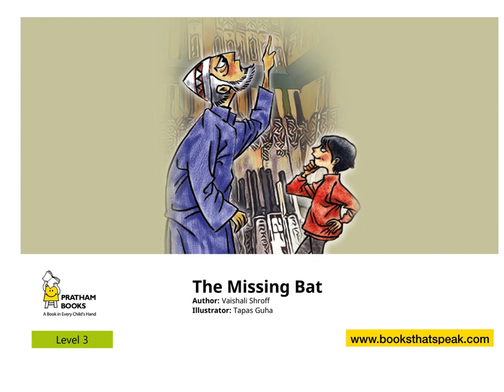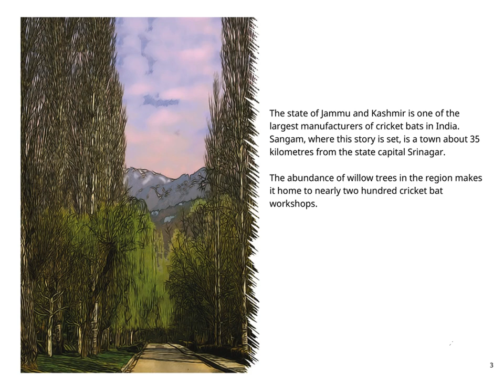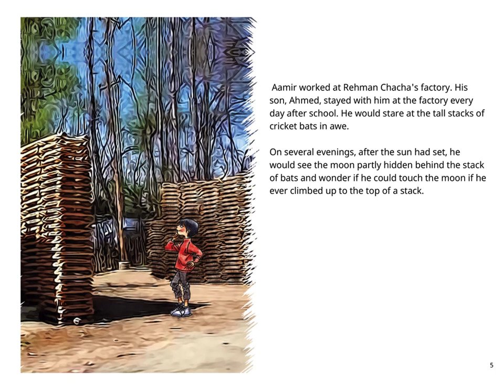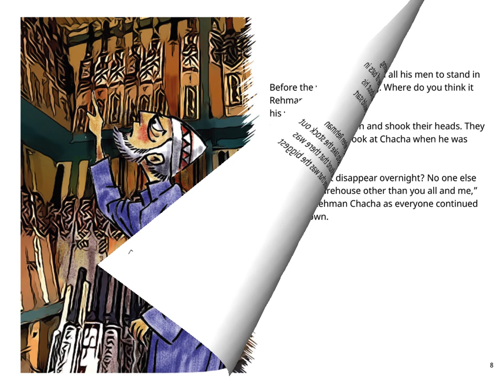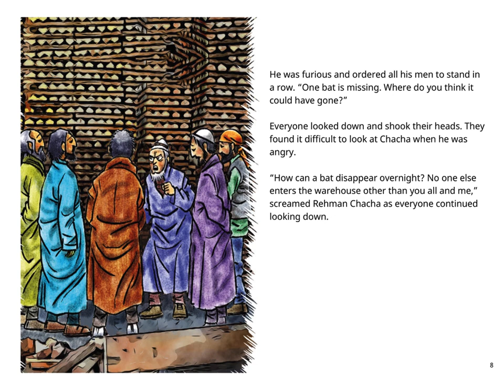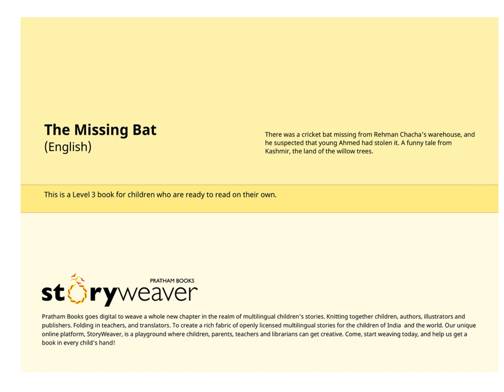The Missing Bat - English - Kids Stories - Pratham Books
There was a cricket bat missing from Rehman Chacha's warehouse, and he suspected that young Ahmed had stolen it. A funny tale from Kashmir, the land of the willow trees.
This humorous story written by Vaishali Shroff, illustrated by Tapas Guha, published by Pratham Books. Narrated by Asawari Doshi.